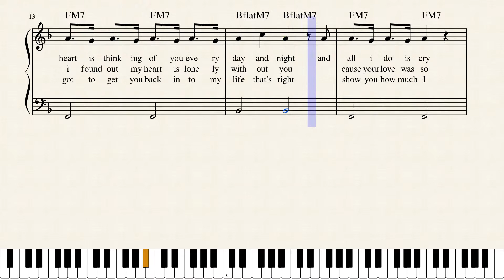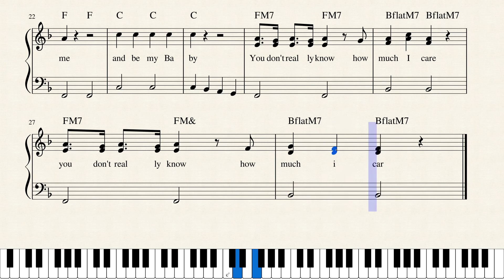You don't know(how much I care)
don't miss your chance at love